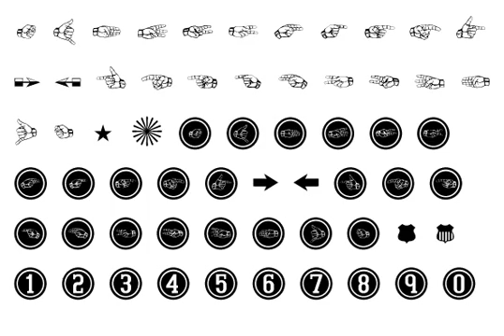Bigsigns Font Download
Download Bigsigns Font

Bigsigns is a dingbat font that was initially conceived as a compagnion font to BigBoy. Composed largely of hand signals, Bigsigns can be used as a stand alone font for decorative purposes or as a fleuron addition to any layout.